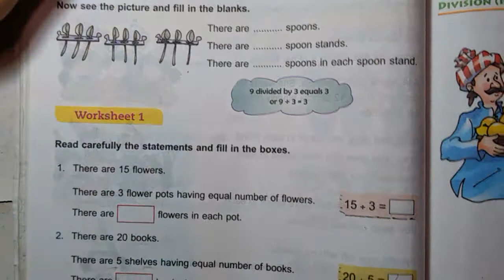3rd Maths UNIT-5 Division Worksheet-1|| DAV SCHOOL || CBSE NCERT solutions